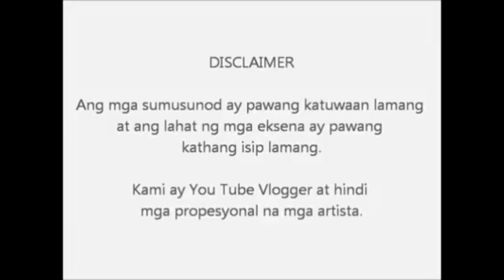Acting Hugot 101 with Mrs. BEE....watch until the end....Todo na 'to....😜😭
I made some script, but i decided not to use it...This Hugot lines suddenly came out of my mouth.

Hope you can watch it and listen to each line to understand...